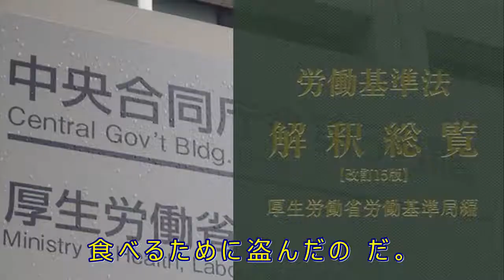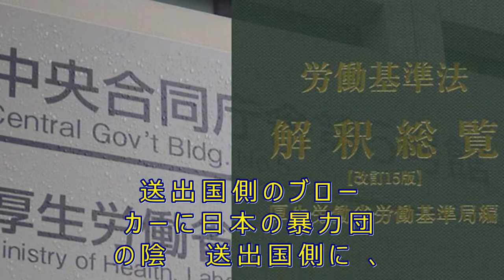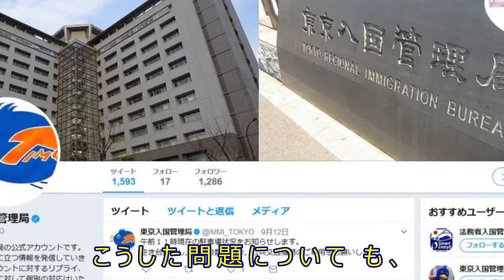ベトナム人技能実習生、送出国側ブローカーに暴力団の影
安倍政権がゴリ押しする入管法改悪によって、現代の奴隷制とも言われる技能実習制度の延長版である「新在留資格」が設置されようとしている。新在留資格はさまざまな問題を抱えており、このままゴリ押しされれば現在放置されている人権問題がそのまま拡大することが危惧されている。
　それに伴い、いままで声なき存在だった技能実習生が声を挙げている。さまざまな報道によれば、派遣先でもとの契約になく、技能実習とも無関係な除染作業に従事させられた人や、最低賃金以下で長時間労働を強いられた人、あるいは同僚から暴行やいじめを受けた人など、あまりの惨状に驚くばかりだ。

　2014年12月には岐阜県で飼育されていたヤギが盗難される事件が起こった。これも窃盗で逮捕されたベトナム人は報道ではとんでもない悪人のようにだけ報じられたが、実際のところは言われていた職場環境や賃金が大きくかけ離れており、耐えられずに逃げ出し、食べるために盗んだのだ。

　こうした問題について、ようやく焦点が当たってきたといえるが、実は技能実習生制度の問題点は「受け入れ先企業の人権侵害」や「労基法を無視した過酷な労働環境」だけではない。

送出国側のブローカーに日本の暴力団の陰
　送出国側に、甘い言葉でベトナム人を乗せるブローカーがいることもまた問題なのだ。そして、そのブローカーの背後には送出側の犯罪組織と日本の暴力団の「結託」があるという。

　過去にベトナム人の技能実習生を悪用する犯罪組織に絡んでいたことがあるという日本人A氏にベトナムで話を聞くことができた。

「ベトナム側では航空券やビザ、労働許可などを約束する代わり、数十万円から200万円前後に値する金額を保証金として渡航者本人に払わせます。保証金は契約が満期で完遂されれば全額返還です。ですが、引き受ける日本側ではベトナム人を安くこき使うんです」

　日本に出稼ぎを夢見るベトナム人からしたら年収を遙かに超える金額を保証金として用意させる。ただ、出稼ぎ希望者からすればその何十倍もの額を1年間で稼げると思っている。だから、無理をしてでも親戚や友人から金をかき集めてくる。派遣会社も契約満期で全額返金を約束してくれているので、万が一のことがあってもカネは返せるという算段もあるのだろう。しかし、と先の日本人は続ける。

「現実には最低賃金、場合によってはそれ以下で働かされ、例え残業をしてもほとんど稼げませんよ。だから、ベトナム側では2年や3年の契約満期を迎えたら全額返還という約束をするのです。日本の労働環境ではほぼ100%の確率で契約満期を迎える人はいないんです」

　また、本来は送り出し企業は日本での労働に対してある程度の研修を事前に行うことになっている。ところが、ベトナムで送り出しの民間企業に勤めていた日本人B氏はこう語る。

「日本の文化や仕事内容などある程度の研修が必要なはずですが、悪質なところですと9時間程度の研修で送り出すこともあります。3年契約なら2年で借りた保証金分を返済して、残り1年で貯金しようと夢を見ますが、現実にはそうはいきませんよね。言葉も通じない外国で、最低限の賃金しかもらえないのですから」

　この人物によれば、日本側の受け入れ監理団体もちゃんと機能していないところも多く、月に1回でも派遣してる企業に訪問してケアしてくれるところは1割にも満たないのが現実ではないか、と指摘する。
現地マフィアを通さず「直営」も!?
　前出のA氏によれば、「最近はベトナム・マフィアを噛ませず、日本の組織が独自に人材派遣会社としてベトナム国内で看板を出すこともあります」という。

　技能実習制度を人権侵害などの状況を放置したまま拡大するかのような「入管法改悪」を進める安倍政権。A氏の証言を全面的に信じるかはさておき、送出国側のブローカーの存在や、実習生が抱える借金についてはすでに知られた事実である。

　もし、きちんと「人として尊重した上で」外国人材を受け入れるのであれば、こうした問題についても、改めてリサーチし直し、改めて議論をやり直す必要があるのではないだろうか？